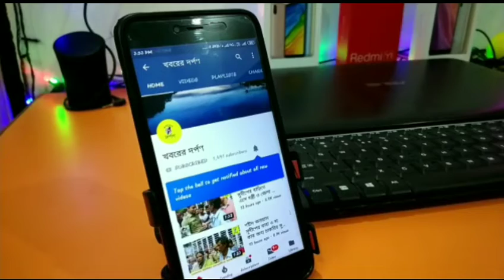এক বড়োসড়ো মোটরসাইকেল চুরি চক্রের কিনারা করল নদীয়া জেলা পুলিশ, কি বলছেন এস.পি শুনুন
এক বড়োসড়ো মোটরসাইকেল চুরি চক্রের কিনারা করল নদীয়া জেলা পুলিশ ।
নদিয়া জেলা পুলিশ সূত্রের খবর নদীয়ার কালীগঞ্জ থানার বিভিন্ন এলাকা থেকে সম্প্রতি নদীয়া জেলা পুলিশের তৎপরতায় দশটি চোরাই মোটর বাইক পুলিশ উদ্ধার করে এবং এই ঘটনায় এখনো পর্যন্ত সঞ্জয় বিশ্বাস নামে এক গ্যারেজ মালিক সহ মোট 5 জনকে পুলিশ গ্রেপ্তার করতে পেরেছে ।
তাদেরকে পুলিশ কাস্টডিতে নেয়ার পর জিজ্ঞাসাবাদ করে জানার চেষ্টা চলছে এই চক্রের সঙ্গে আর কারা কারা যুক্ত। এবং কৃষ্ণনগর জেলা পুলিশের পুলিশ সুপার জাফর আজমল কিডওয়াই এর দাবি এই ঘটনার সঙ্গে অর্থাৎ এই চোরাচালান চক্রের সঙ্গে আরও বেশকিছু মানুষ যুক্ত রয়েছে এবং আরো বহু মোটরসাইকেল উদ্ধার করতে পারবেন বলে আশা করছেন। ইতিমধ্যে কৃষ্ণনগর আদালতে ধৃত 5 জনকে তোলার তাদের 5 দিনের পুলিশ হেফাজতে নিয়ে তাদেরকে জিজ্ঞাসাবাদ করছে নদিয়া জেলা পুলিশ।